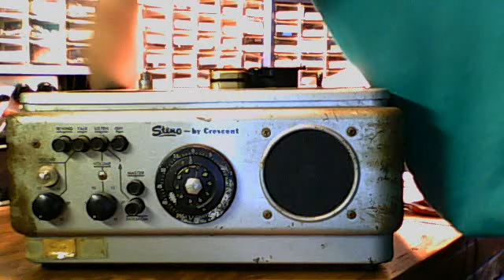cassette26's webcam video August 26, 2011 02:11 PM